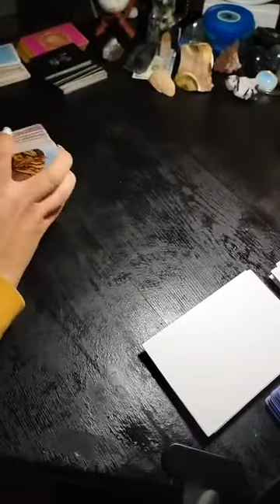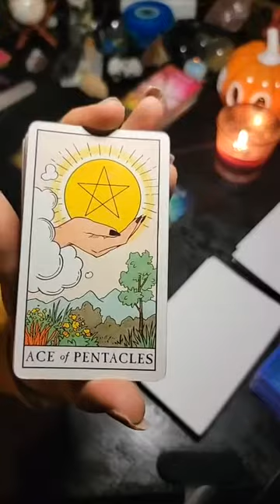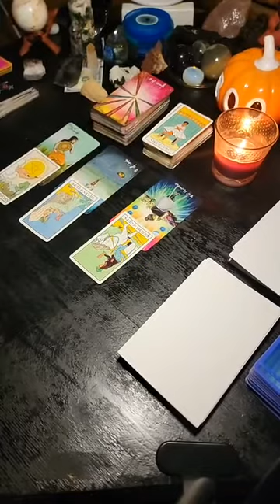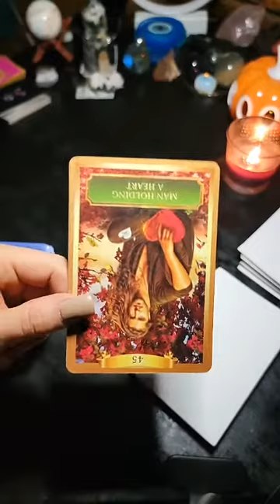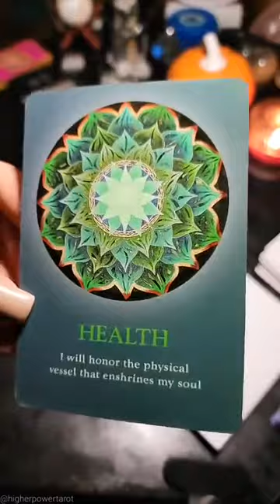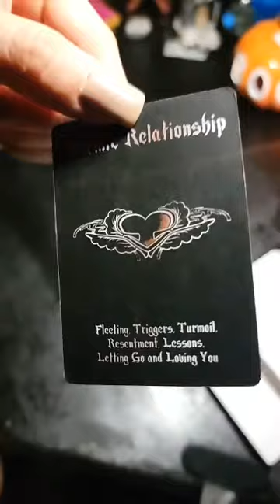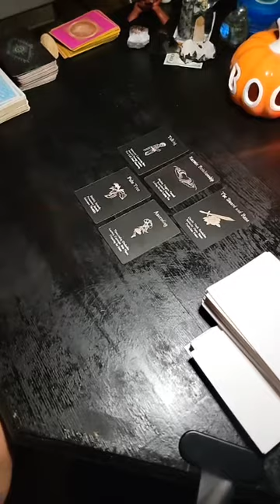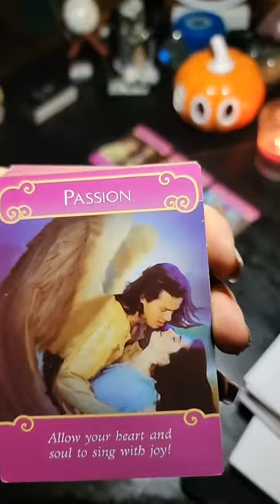LEO ♌! This person is so confused. 🙈 November 1-7 Tarot Love Reading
Tarot from the Highest Power.